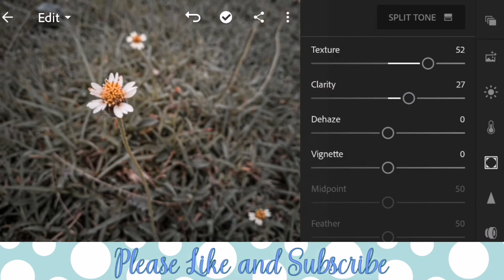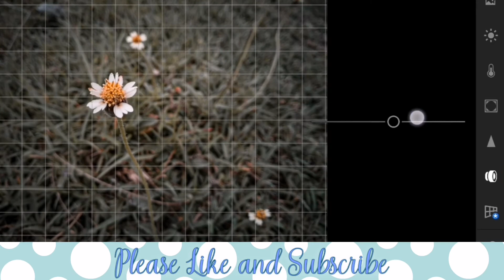Lightroom Tutorial | Orange Tint